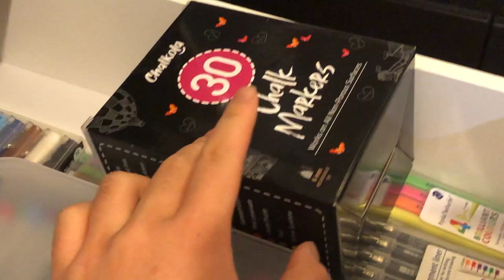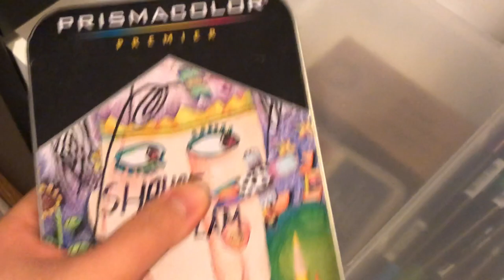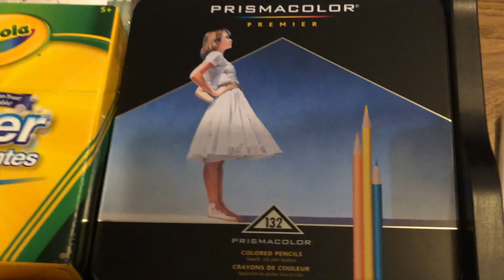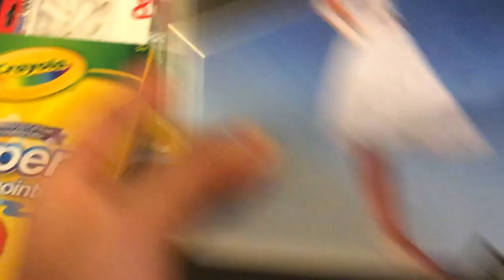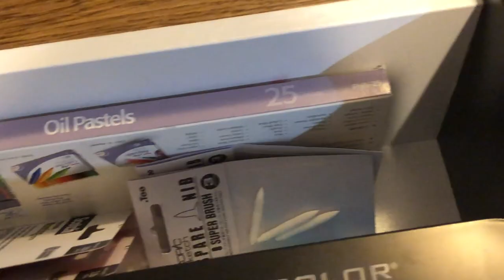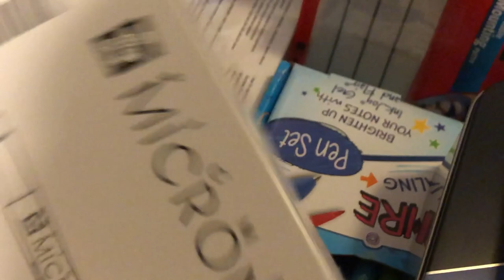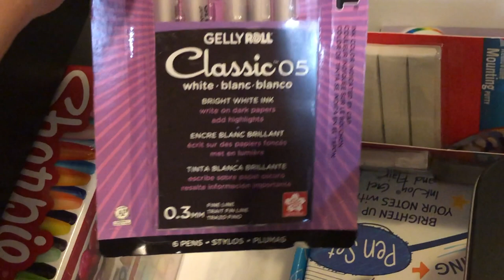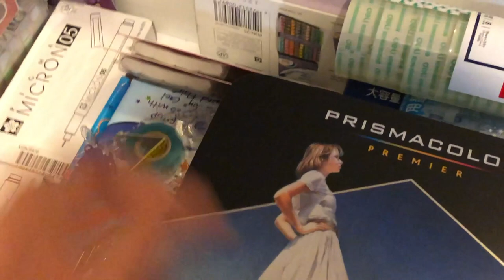My MASSIVE Stationery & Art Supply Collection & Craft Storage Organization Pt.1 (GIVEAWAY) CLOSED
Hi Guys! I've been really wanting to show y'all all the fun stationery, art supplies, craft storage organization , and more that I have, and finally got to it! Also, make sure to stick around to the end for the GIVEAWAY! Thanks for getting me past 600 subs...and I'll be getting on the 700 subs giveaway soon after that!

Please feel free to send any advice, feedback, and/or recommendations of ideas you would like to see in future videos.